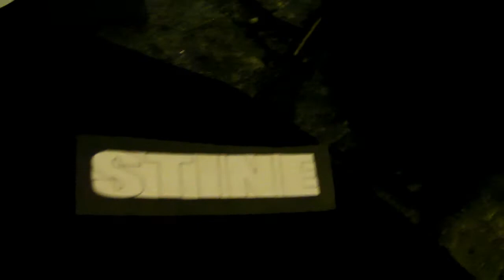Forfulgt.avi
Stuntprojekt, Kulturpiloterne AFUK jan. 2012. 2-dages projekt med storyboard og direkte redigering-i-kamera